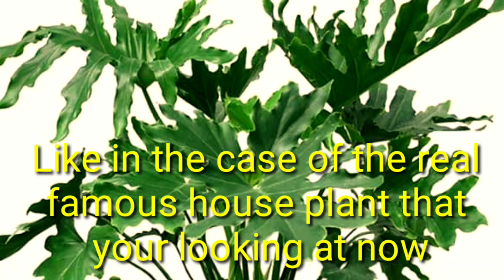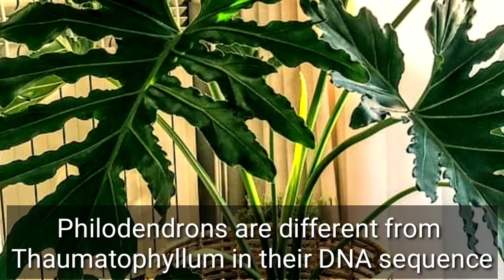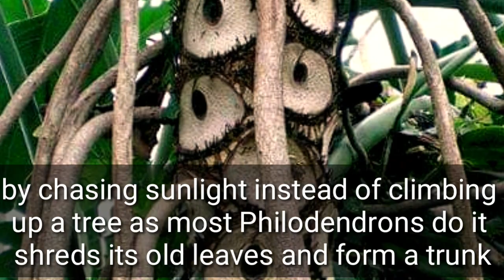WHY is a Philodendron no longer a Philodendron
Philodendron is now the most sought after domesticated plant.It's beauty is telling.
Our desire to own a such is immense.No question it is one of our dream.
The most recent development about this genus is the deepening knowledge about its real biological existence.
This is resulted into a discovery of an overlooked plant in which it actually belong to another plant genus.
In this video you can see how Thaumatophyllum defferentiate itself from Philodendron.